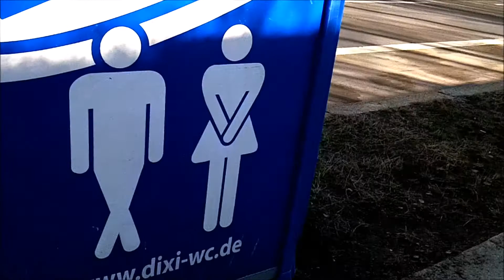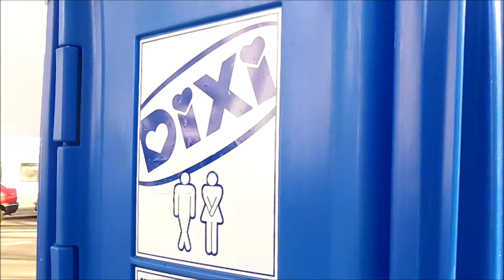YTO 197 - Dixi toilet video with rubber ducky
This is part 2 of the "no toilet" video when I got stopped by the Toilet Police. - YTO means Youtube Orbit. Yes, Orbit, like in the Earth's orbit around the Sun = 1 year. Feel free to join me on this project. All you have to do, is film 1 video per day, 365 for the full year. We don't have do wait for the 1st of January, we start right now! For 365 days... Each of my videos will be about 1 minute long. Some will be shorter, some will be longer, like this one. But of course, you can make your videos as long or as short as you wish. The only "condition" or "rule of the game" would be, you make 1 video a day, and label it YTO plus the number of days you're in. So, your first video would be titled "YTO 1 - Sunrise in the Park" (just for instance). Have fun!
P.S. 2: The name of my ducky is "Tourist Ducky", by the way, because of his sunglasses.